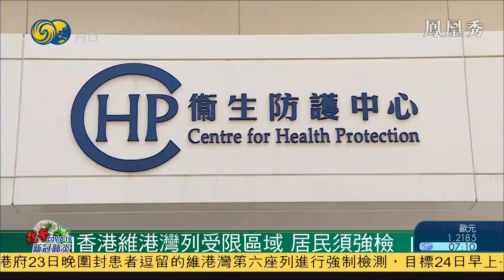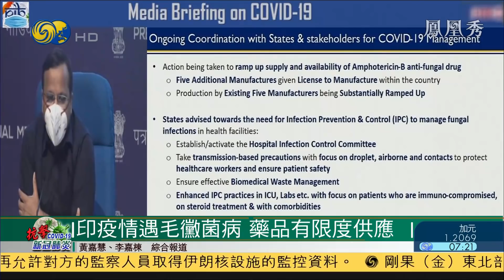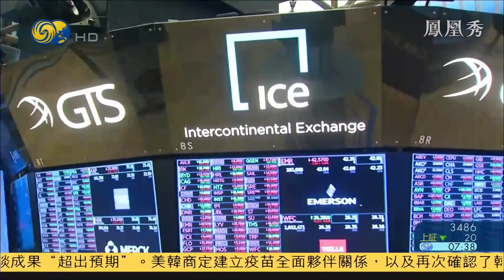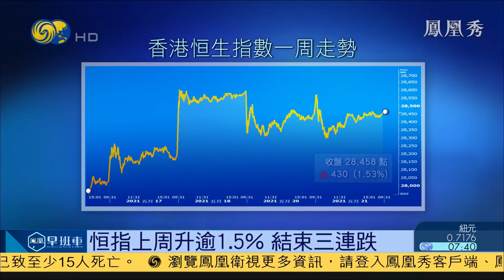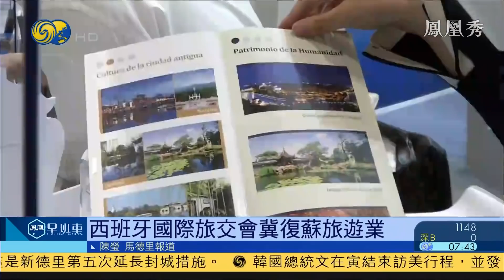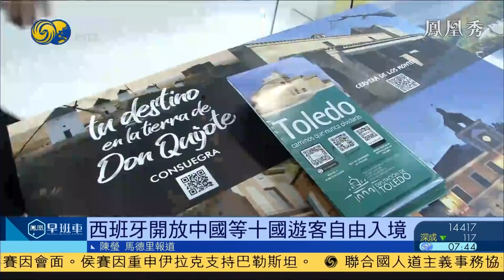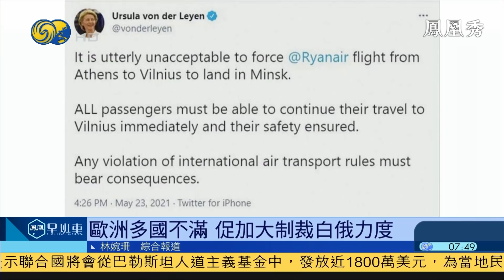《鳳凰早班車》巴勒斯坦及伊拉克外長會晤商討局勢；印疫情遇毛黴菌病 藥品有限度供應；美國新澤西槍擊案 最少2死12人受傷 20210524【下載鳳凰秀App，發現更多精彩】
巴以停火協議生效後，巴勒斯坦外長馬立基23日到訪伊拉克，與外長侯賽因會面，侯賽因重申伊拉克支持巴勒斯坦。

印度近期是“禍不單行”，隨著毛黴菌病的病例激增，印度的醫療系統當前需要應對雙重挑戰。

美國新澤西州，22日晚發生槍擊案，導致最少2人死亡，12人受傷。